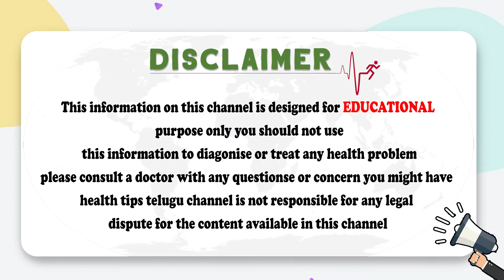Infertility in Men and Women: Causes, Diagnosis, and Treatment | Dr Ragene Ferty9 | Health Tips 2021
Infertility in Men and Women: Causes, Diagnosis, and Treatment | Dr Ragenee Ferty9 | Health Tips 2021

Welcome to Health Profile,

Regards,
Health Profile Team